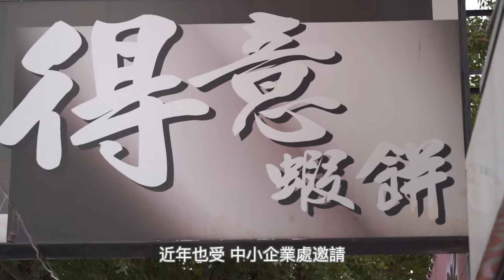蔡宗甫Snoopy 台南菁英扶輪社社長 致詞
擔任台南菁英扶輪社社長致詞